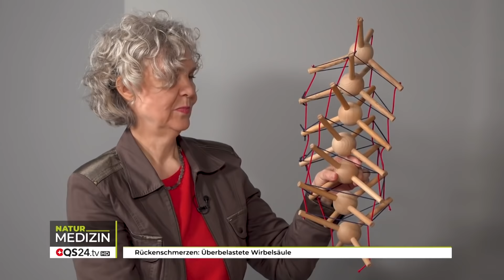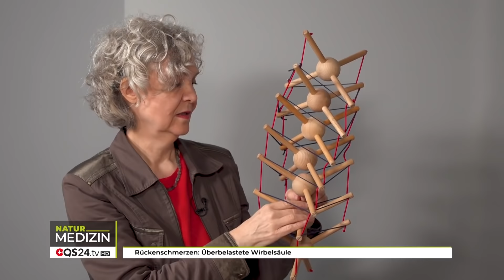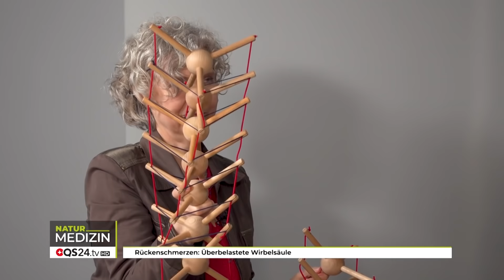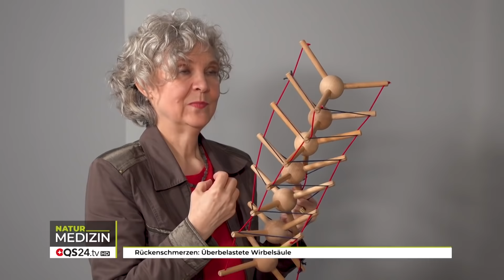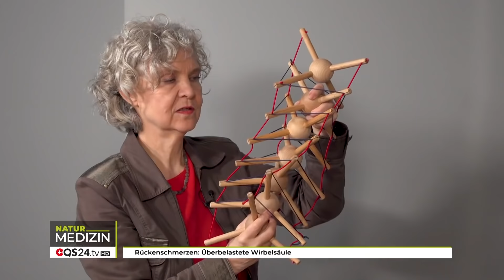Rückenschmerzen: Überbelastete Wirbelsäule | NaturMEDIZIN | QS24 Gesundheitsfernsehen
Wunderwerk Wirbelsäule: wie sie aufgebaut ist und warum eine aktive Rückenmuskulatur sowohl die Wirbelkörper, als auch die Bandscheiben entlasten kann - das sind die zentralen Themen dieser Sendung. Gabriele Wander, Körpertherapeutin und Erfinderin des rückenfreundlichen Bewegungsstuhles MiShu war früher selbst von Rückenschmerzen geplagt. Sie hat jahrelang intensiv nach einer Lösung gesucht - und diese auch gefunden: Sehr anschaulich erklärt sie, worauf es ankommt, wenn man körperliches Wohlbefinden steigern und Rückenschmerzen hinter sich lassen will.

▬ Zu Gast ▬▬▬▬▬▬▬▬▬▬▬▬▬▬▬▬▬
Gabriele Wander, Körpertherapeutin, MiShu-Erfinderin
Moderation: Corina Klein
Sendungsnummer:

MiShu
Inh. Gabriele Wander
Am Schammacher Feld 3
85567 Grafing bei München
Tel.: 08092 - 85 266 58